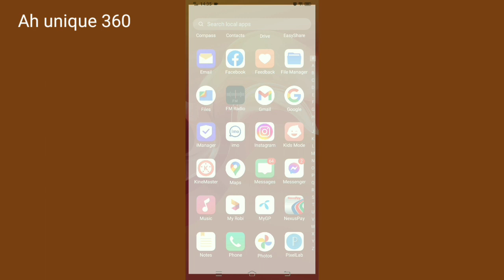How to fix Instagram black screen problem 2022.fix Instagram News feed black screen problem 2022